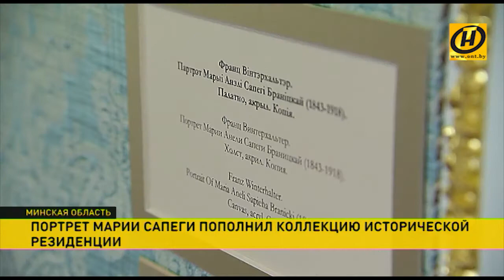Портрет Марии Сапеги пополнил коллекцию Несвижского замка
«У Чёрной панны 8 марта – выходной» – так шутили в интерьерах объекта ЮНЕСКО. Там одной прекрасной дамой сегодня стало больше. В дар из Рима прибыл портрет бабушки последних владельцев исторической резиденции.